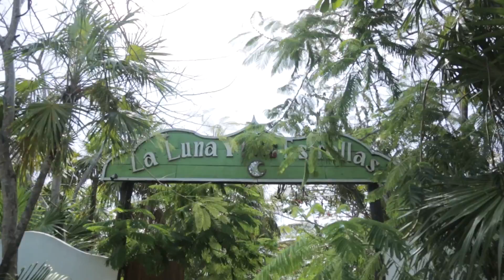Aaron & Meeshie's Tulum Wedding - May, 2016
Pure Tulum bliss. Our happy place. Our wedding rager.